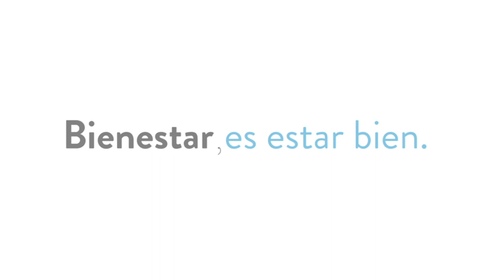¿Cómo hacer una Ensalada Caliente?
Sin importar la distancia Bienestar Universitario piensa en ti, junto con la ayuda de Ana Verónica Romero Coach Nutricional, aprenderemos a hacer una deliciosa Ensalada Caliente.